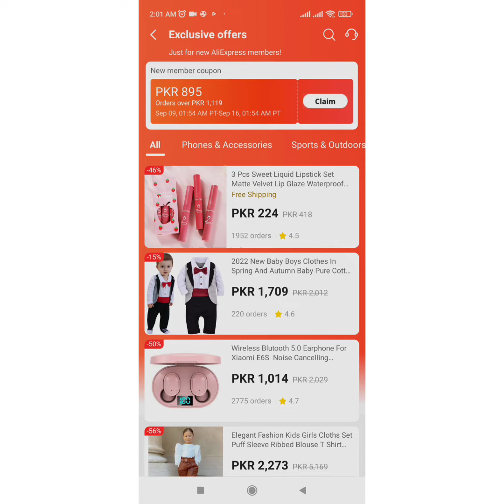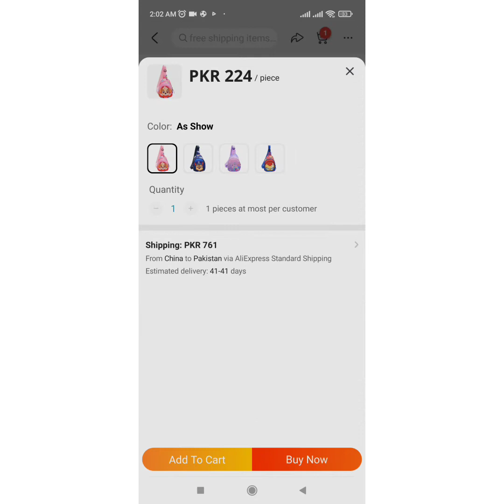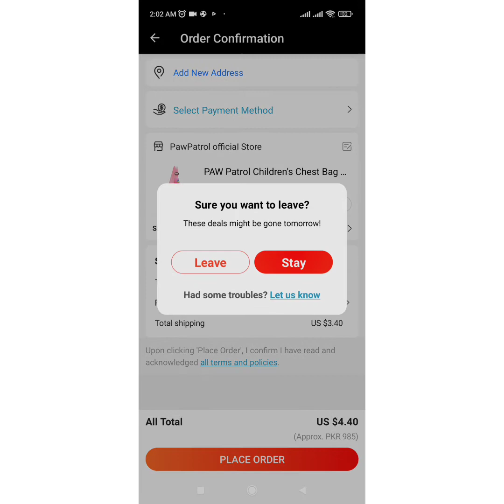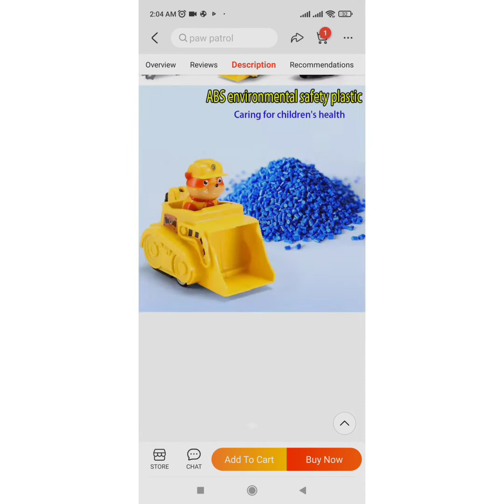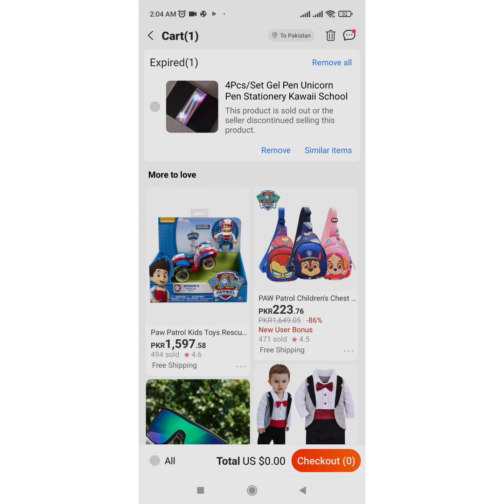How to shop from AliExpress in Pakistan | which shipping is best ?